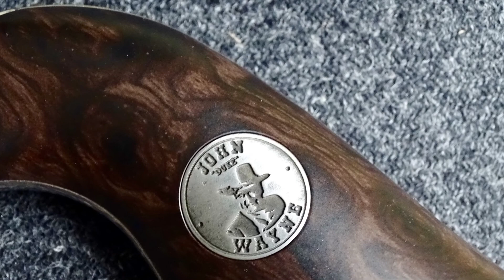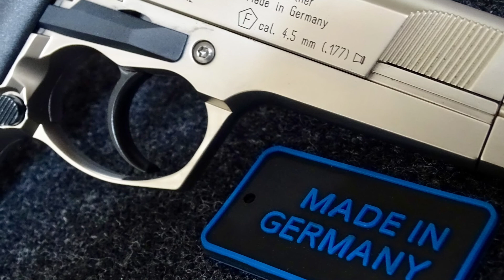My Air Pistol Collection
A few of my air pistol collection